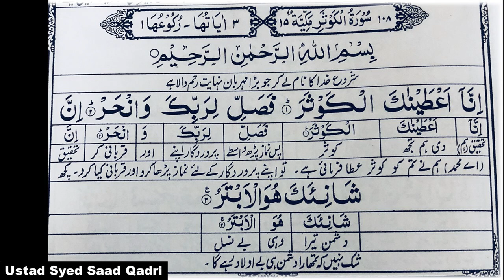Surah Al Kausar || Translation aur Tafheem - Urdu